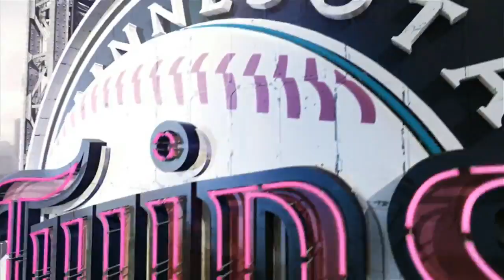TEX AT MIN - July 02, 2016